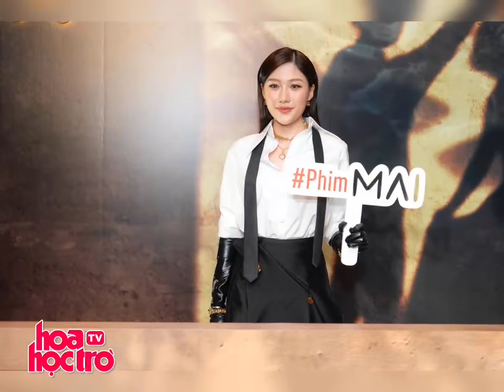Trấn Thành tiết lộ em gái Uyển Ân phải đi thử vai để được đóng phim "Mai" | Hoa Học Trò TV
Sự kiện công bố dự án phim điện ảnh “Mai" vừa chính thức diễn ra tại TP.HCM. Sự kiện quy tụ dàn diễn viên của bộ phim như Phương Anh Đào, Tuấn Trần, Uyển  n, Khả Như, Quốc Khánh và đạo diễn Trấn Thành